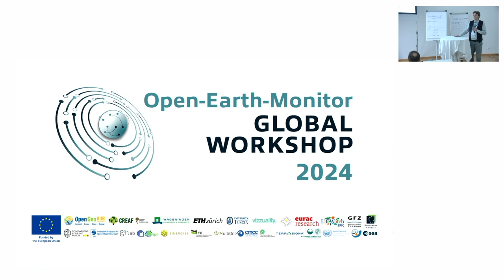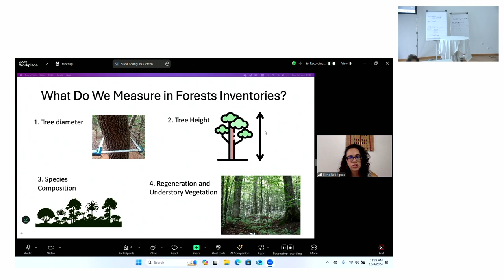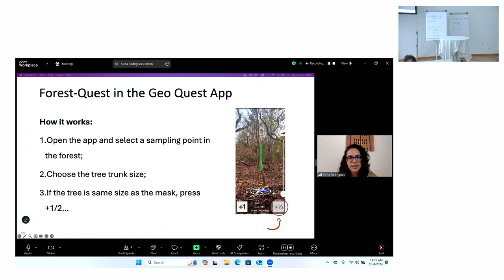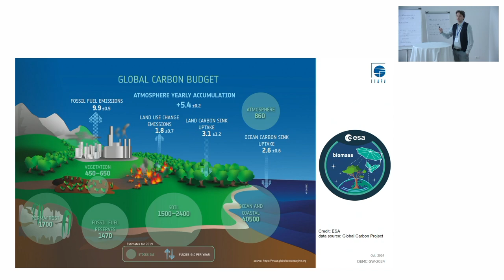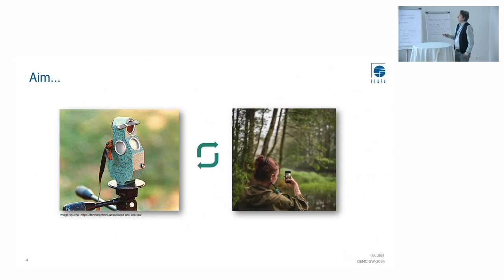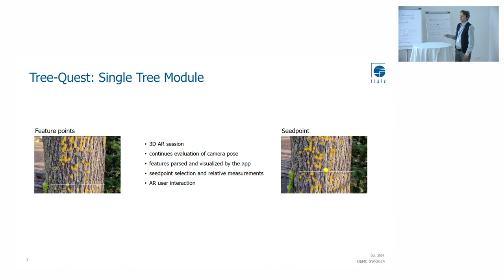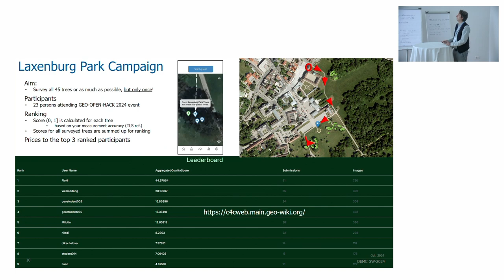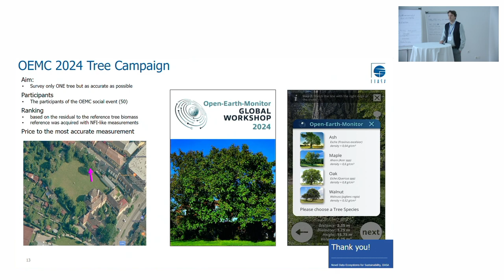Milutin Milenkovic, Silvia Rodrigues: Citizen Science Mobile App in Support of Forest Mapping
“Citizen Science Mobile App and Data in Support of Forest Mapping: Laxenburg Park Campaign” by Milutin Milenkovic (IIASA) and Silvia Rodrigues
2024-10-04, Maria Theresia Seminar room (Conference Center Laxenburg)